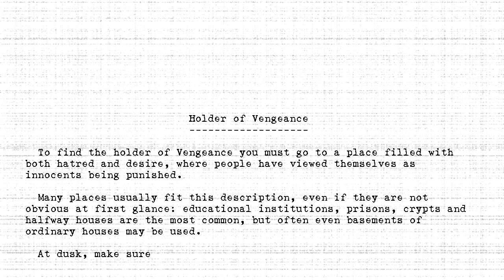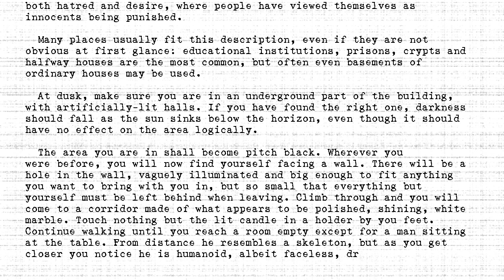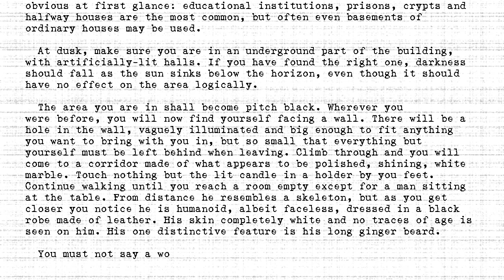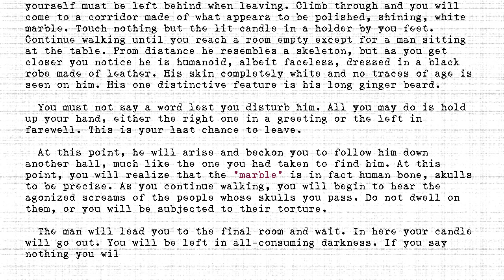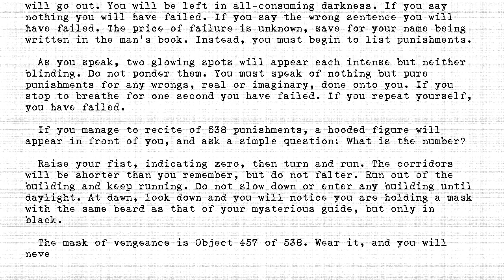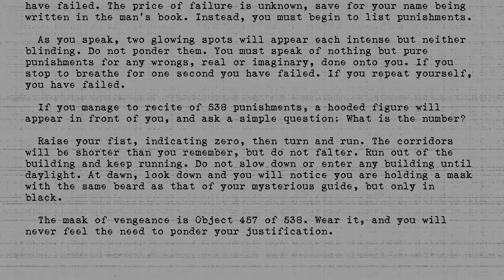The Holders - #457 - Holder of Vengeance